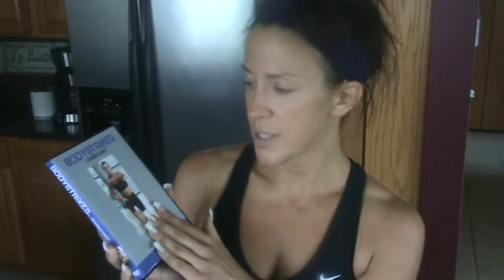Kelly Olexa VLOG on Ignoring Fitness MYTHS